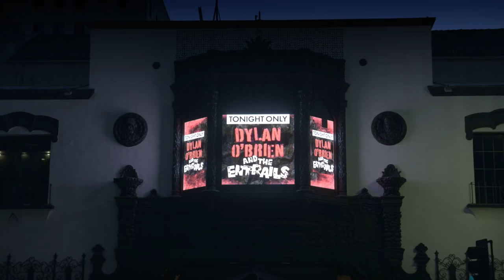Curb Your Enthusiasm: No Boat, No Kitchen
Larry is forced to attend an ill-fated work meeting and investigates the truth behind a faulty toilet. Determined to unravel a mystery of his own, Jeff employs Larry’s detective skills.